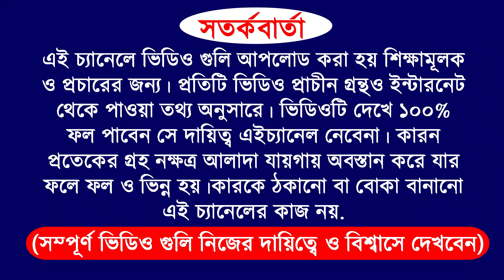24/11/23 | 4 zodiac sign become a rich by using share market | how to become a rich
24/11/2023 | 4 zodiac sign become a rich by using share market | how to become a rich

YOUR QUERY
24/11/2023 | 4 zodiac sign become a rich by using share market | how to become a rich

video purpose
for example
and more...

ADVICE

Company Name
ICICI Bank
Bajaj Finance
SBI
Bharti Airtel